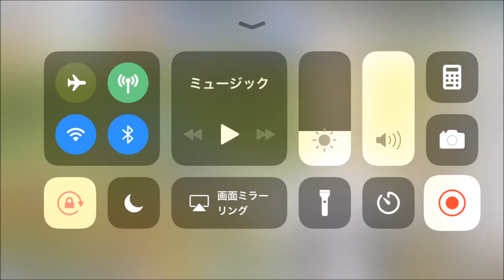【スタポケ #20-2】皐月賞→ダービー、2冠挑戦！ 相手はナリタブライアン！【スターホースポケット：競馬ゲーム】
父、カタノサニブラに続き、牡馬2冠に挑戦します。相手はナリタブライアン！